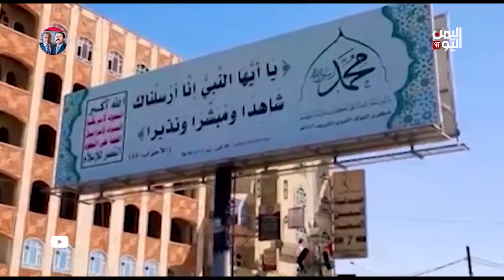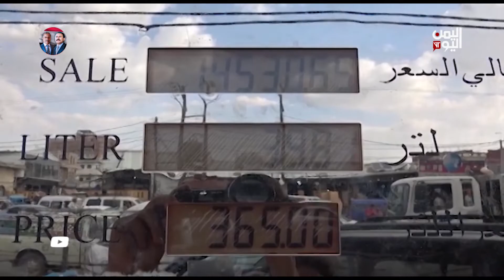المليشيا الحوثية تستغل المولد النبوي بجرعات جديدة لزيادة استثماراتها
مع اقتراب مناسبة المولد النبوي الشريف .. بدأت ازمة مشتقات نفطية خانقة تلوح في العديد من مناطق سطيرة مليشيا الحوثي .. واكد شهود عيان ان الهلع  والخوف من اختفاء المشتقات النفطية تسبب في حدوث الطوابير الطويلة التي امتدت في مشهد يتكرر كلما اقتربت المناسبات ليتم استغلالها في جباية الأموال من السوق السوداء